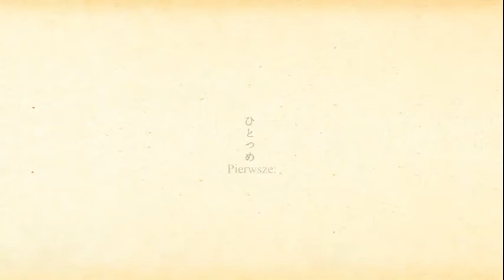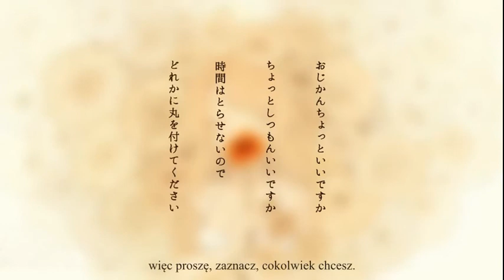【GUMI】Donor Song【polskie napisy】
*pewnie i tak nikt nie odpowie, ale mniejsza o to* Co sądzicie o transplantacjach? Chodzi mi o to, czy w razie swojej śmierci - o ile oczywiście Wasze ciało by się nadawało - chcielibyście zostać dawcami, czy raczej nie?